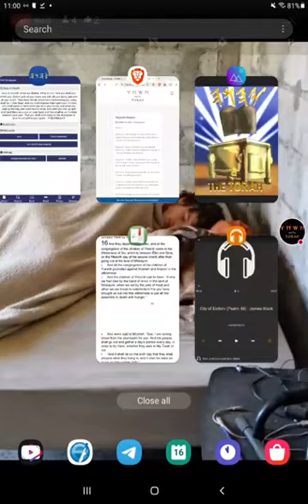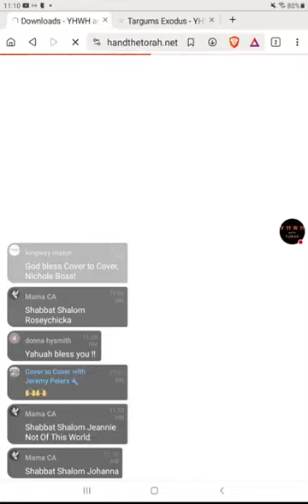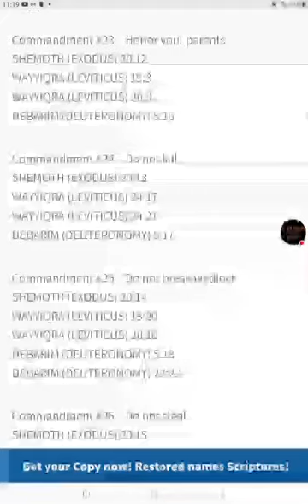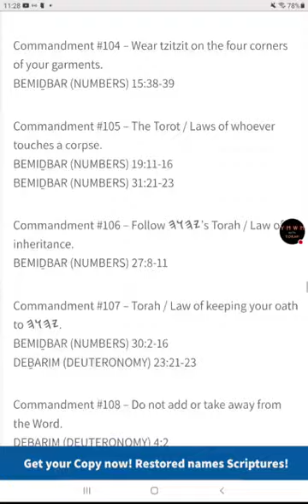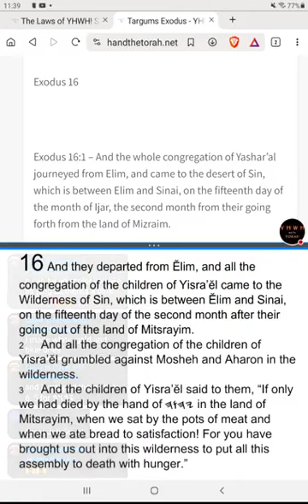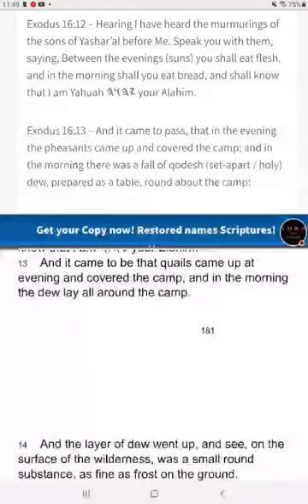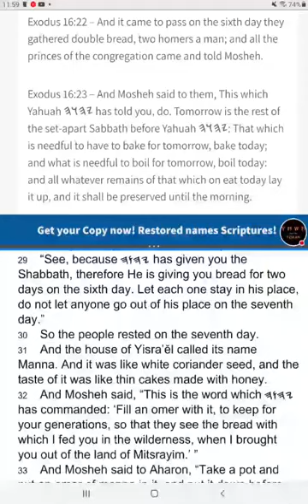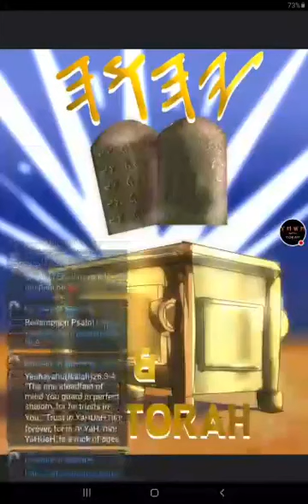Sabbath! - 𐤉𐤄𐤅𐤄's Scriptures & Targum - Exodus 16